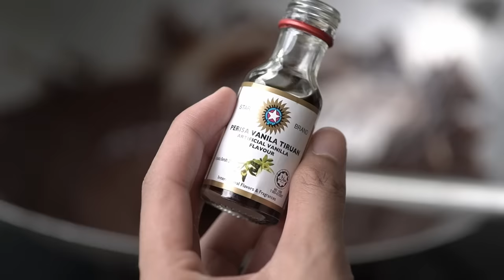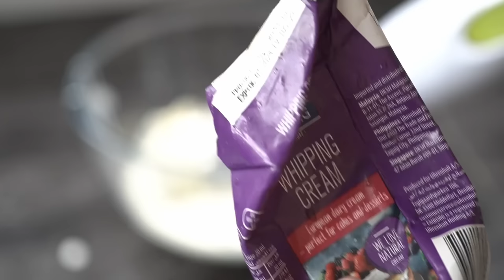Kek Batik Geprek Premium 🍪🍰